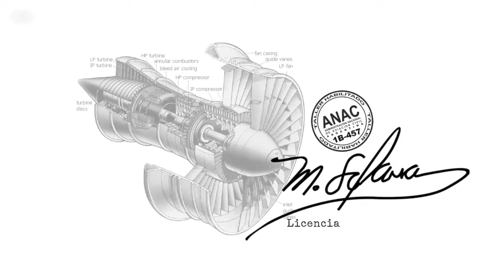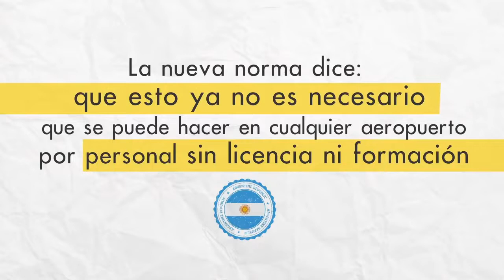[AR] El Gobierno Vulnera la Seguridad Aérea | ANAC Argentina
Apoyemos a los trabajadores aéreos.